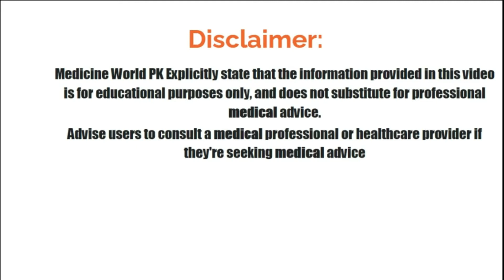(Tzield)New Drug registered by FDA for Type-1 Diabetes.....Details l Cost????